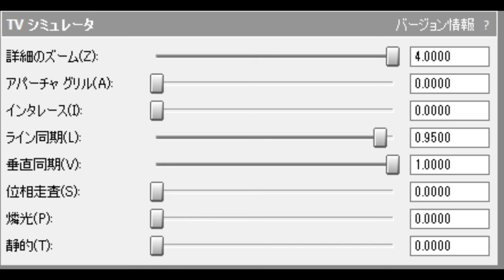How To Make Videoup V2.12 (FOR REAL THIS TIME)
Effect By: 𝗣𝗧𝗛𝗠VideoKapamilyaLogoCreative9758 FMᴴᴰ